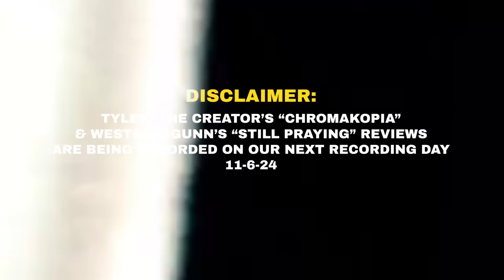Lil Durk Arrested | The Rundown Ep. 26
0:00-0:11 Disclaimer
0:11-0:31 Intro
0:31-6:56 New Music Releases
6:56-18:53 Ari Lennox Wants OUT of Dreamville
18:53-26:55 Metro Boomin Catches A Weird Case?
26:55-38:53 Lil Durk's Arrest
38:53-39:18 The Rundown

Follow The Crew:
Follow Modest Media: @IamModestMedia
Follow Beezy: @Beezy430
Follow Ken: @KennithBInge
Follow Feefo: @Feefo247
Follow Myke C-Town: @MykeCTown
Follow Sophie: @SayItAintSoph

About Dead End Hip Hop:
No scripts. It's pure unfiltered hip hop conversations and album reviews.  No politics.  No BS.  We Are The People.